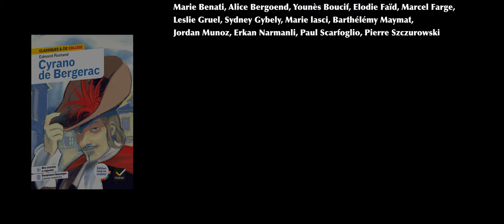Extrait 1. Acte 1, Scène 2 de Cyrano de Bergerac. Mise en scène de Gaspard Baumhauer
Cyrano de Bergerac • Acte I, extrait de la scène 2 (mise en scène Collectif Chapitre XIII)
La chaîne Hatier théâtre a été créée spécialement pour vous, enseignants de lettres au collège, et vos élèves. En lien avec la collection Classiques & Cie collège.
• Pour chaque pièce, nous avons fait le choix d’une mise en scène innovante et sélectionné les extraits  vidéo correspondant aux moments clés de l’œuvre.
•  Des pistes d’exploitation pédagogique de ces extraits – dont des ateliers théâtre –
sont proposées dans l’édition Classiques & Cie collège de la pièce.